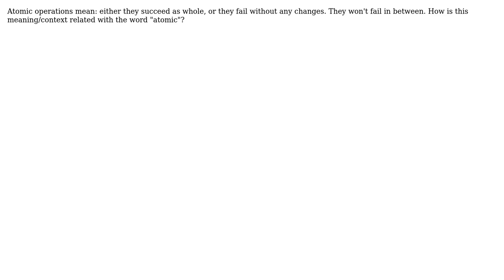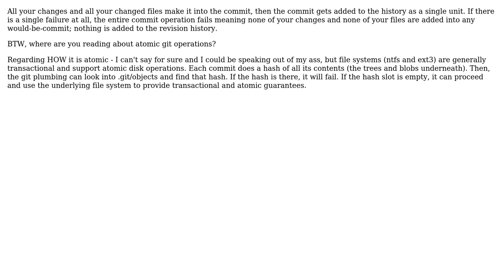Why and how is the term atomic used for ACID properties of database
Why and how is the term atomic used for ACID properties of database or atomic operations in Git commit?

With thanks & praise to God, and with thanks to the many people who have made this project possible! | Content (except music & images) licensed under CC BY-SA | Music | Images & others | With thanks to user sofs1 user jbu user David Z and the Stack Exchange Network Trademarks are property of their respective owners. You are responsible for your own actions.